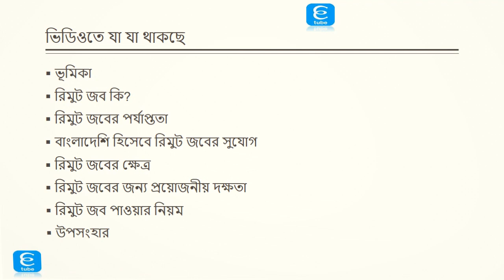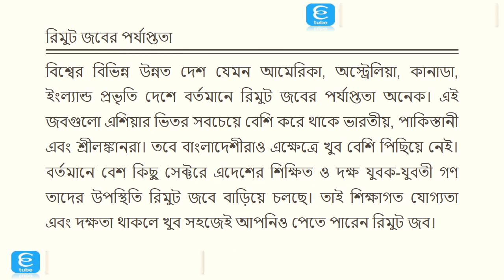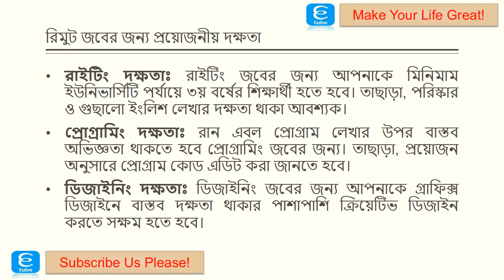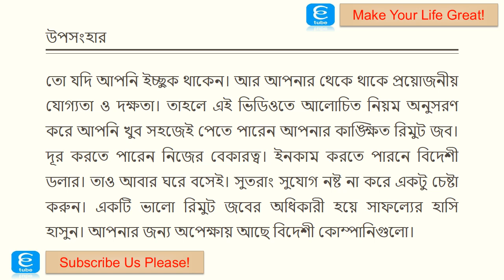ক্যারিয়ার ডেভেলপমেন্ট ইন আ ফরেন অরগানাইজেশন । নিশ্চিত চাকরি পান, পার্ট টাইম অথবা ফুল টাইম রিমুট পজি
প্রিয় ভিউয়ারস,
একটি অনুরোধ করবো, ভিডিওটি শেষ পর্যন্ত দেখুন এবং এর পদ্ধতি অনুসরণ করুন। আপনার যোগ্যতা ও দক্ষতা অনুসারে কোন বিদেশী কোম্পানিতে আকর্ষণীয় সেলারির রিমুট জব আপনি পাবেনই পাবেন। এটা কোন মিথ্যা আশ্বাস নয়, একবার অনুসরণ করেই দেখুন।

যাই হোক, যারা যোগ্যতা থাকা সত্বেও চাকরি নিয়ে হতাশাগ্রস্থ। তাদের জন্য নিয়ে এলাম ভিডিও খানি। এই ভিডিও থেকে জানতে পারবেন, কি করে দেশে বসে বিদেশী কোম্পানীতে রিমুট জব করবেন।

নোট: ভালো নির্দেশনা নাকি, পাবলিকের ভালো লাগেনা। এই ভিডিওতেই তা প্রমাণ হয়ে যাবে।